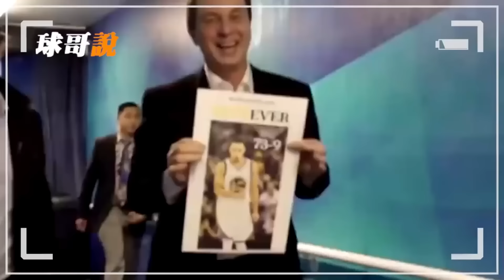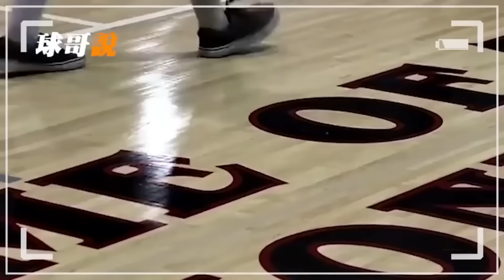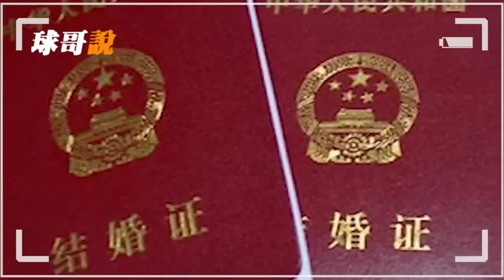當場被Curry打哭！1勝18負！他和curry交手竟只贏過一場！那些一輩子活在curry陰影下的球員！